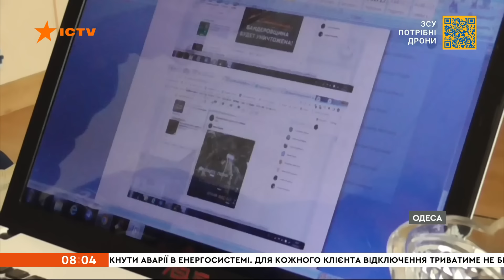📣 Новини Факти ICTV - випуск новин за 08:00 (20.10.2022)